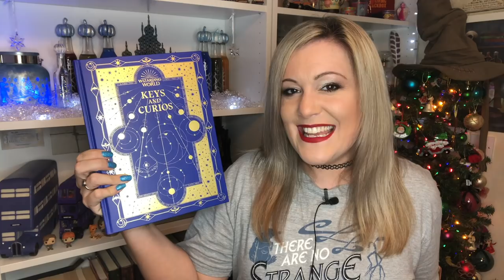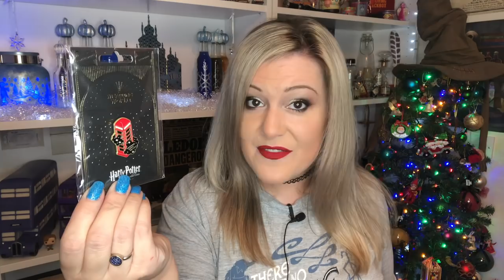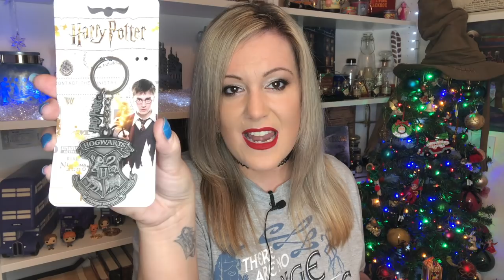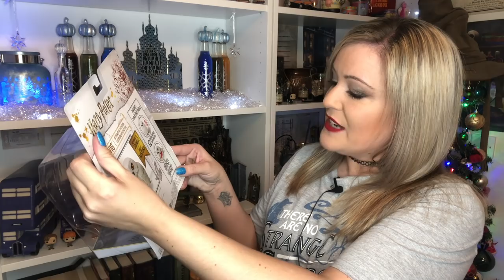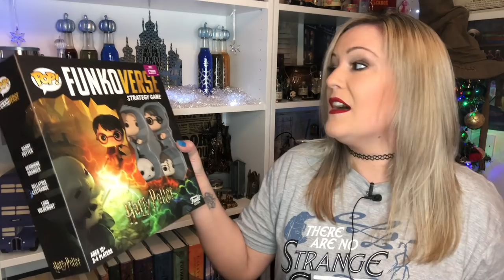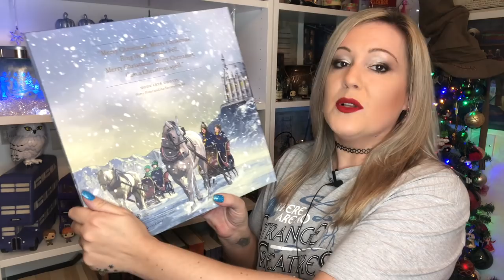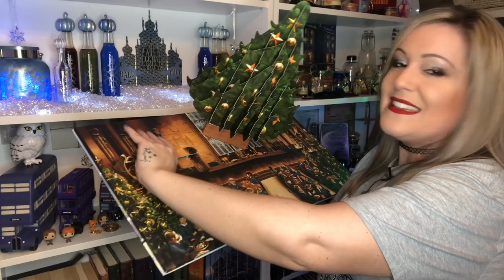HARRY POTTER ITEMS I HAD FOR CHRISTMAS 2019 & HUGE GIVEAWAY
I'M BACK AND READY TO SHOW YOU ALL THE INCREDIBLE THINGS I HAD FOR CHRISTMAS 2019.

😱COMPETITION TIME!😱

Who would like to win 2 gift tickets to the Warner Bros. Studio Tour London?

I am running a competition for you to win 2 gift tickets for ANY DAY YOU WANT to attend the Warner Bros Studios.

YOU MUST DO ALL 3 TASKS TO ENTER!

Last winner was Jeffrey Chim 🥰

COMPETITION CLOSES - 31st of Jan 2020 at midnight!
OPEN WORLDWIDE.

⚠️ Just so you all know, I will be choosing the winner from my Subscription list on YouTube so if you HAVE NOT subscribed your name will NOT appear so make sure you doo xx⚠️
GOOD LUCK

📹 Equipment used -
* Zhiyum Smooth Q
* Manbily Monopod
* Rode Microphone
* Canon Powershot G7x Mark ll camera
* IMovies app - FREE

Video clips are property of Warner Bros and JK Rowling